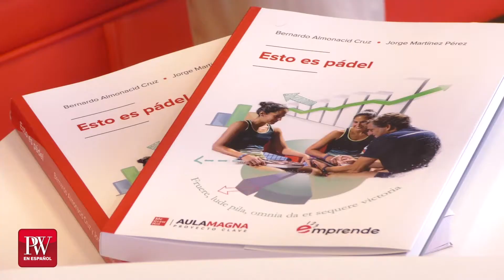Entrevista a Bernardo Almonacid Cruz y Jorge Martínez Pérez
Entrevista realizada a Bernardo Almonacid Cruz y Jorge Martínez Pérez, autor de 'Esto es Pádel' (Editorial Aula Magna) durante la Feria del Libro de Madrid 2021 en el pabellón de Publishers Weekly en español.